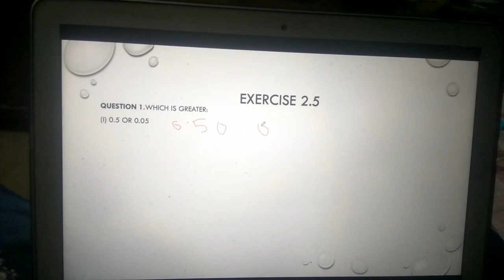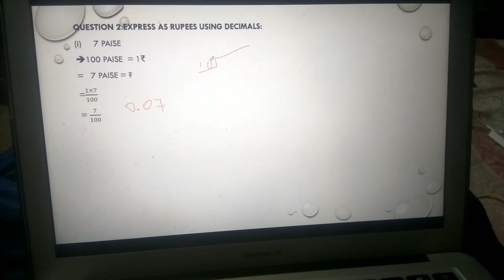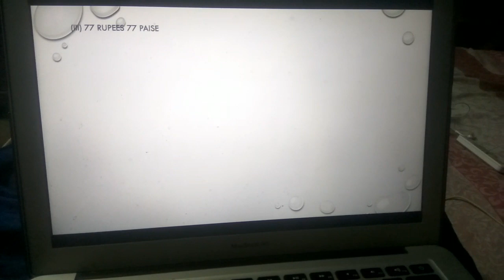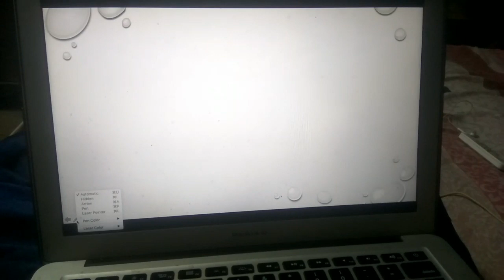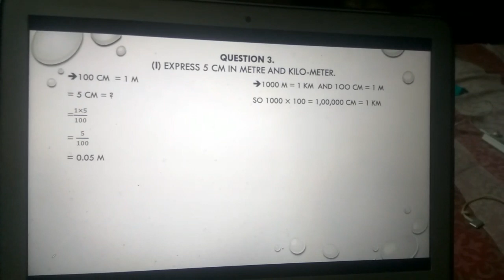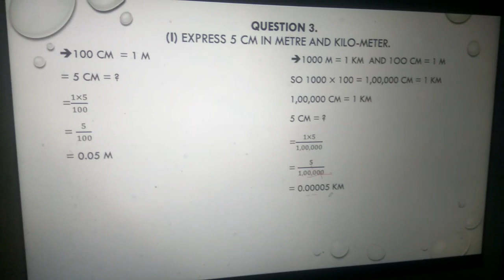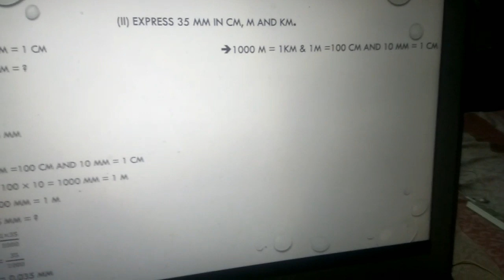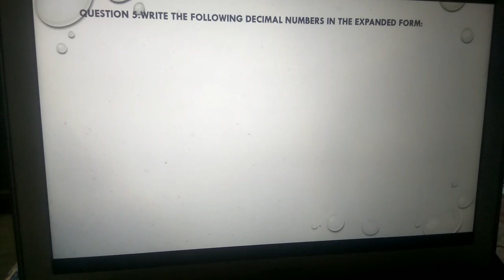#7 CHAPTER 2 FRACTION AND DECIMALS#PART #9 EXERCISE 2.5